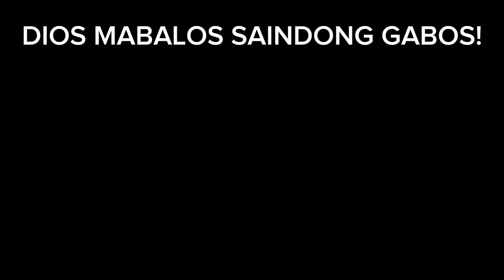PART 7 | BINATANG MAY MABIGAT NA PROBLEMA BINASA ANG LIHAM PARA SA KAPATID!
PART7|BINATANGMAYMABIGATNAPROBLEMABINASAANGLIHAMPARASAKAPATID!

MARAMING SALAMAT SA PATULOY NA PAGTITIWALA MGA KALINGAP!

SA MGA GUSTONG MAG MESSAGE SAKIN ITO ANG AKING FACEBOOK!